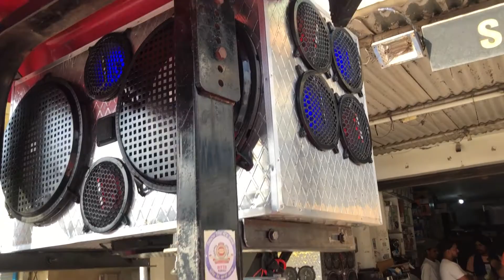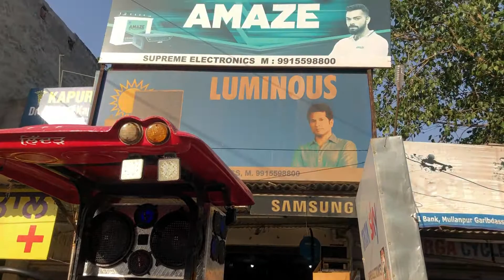15”3/6”10 going to soonk pind by supreme electronics Mullanpur New Chandigarh Mohali 8725801100